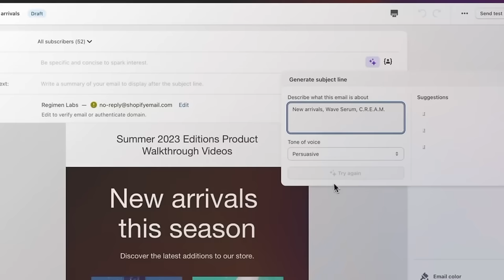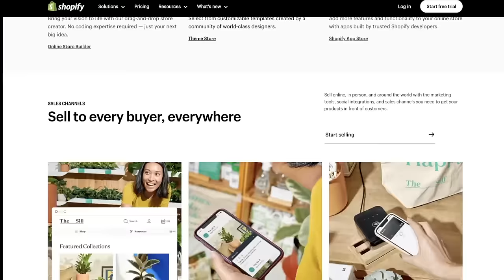SPIRAL: FROM THE BOOK OF SAW (2021) MOVIE REACTION! FIRST TIME WATCHING! Saw 9 | Full Movie Review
Spiral: From the Book of SAW Reaction, Recap, Breakdown, Ending Explained, & Review! With Saw X Streaming and in Theaters, Tara Erickson & Aaron Alexander reach the penultimate film in their SAW marathon, reacting to Saw 9 best horror scenes including new traps: The Tongue Trap Scene / Subway Trap, The Finger Trap Scene, The Hot Wax Trap, Ezekiel Banks' Trial, The Broken Glass Trap Scene / Glass Grinder, The Samuel L. Jackson Trap / Final Twist Scene along with The I Want to Play a Game Scene, The Killer Revealed Scene, Skinned Partner Scene, and MORE!!
With longtime Saw Franchise Director, Darren Lynn Bousman, returning to the helm, can Chris Rock & Company reinvent Jigsaw's games for a new era???
NOTE FOR YOUTUBE: Any & All Footage Featured From "SPIRAL" Is From A FICTIONAL Horror Movie. Any & All References To Violence Or "Mature Content" Are Not Real - Everything Is Performed By A Professional Cast & Crew

0:00 Leave a Like!
0:39 Saw Reaction
42:48 Manscaped & Shopify!
45:36 Spiral Review